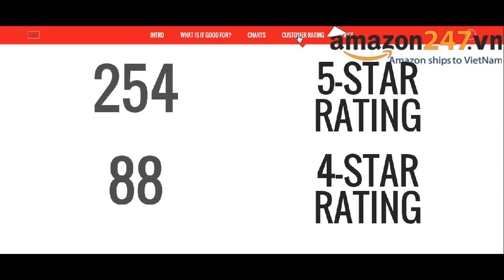INFOVIDS Sports Nutrition Series #4 - EAS Whey Protein